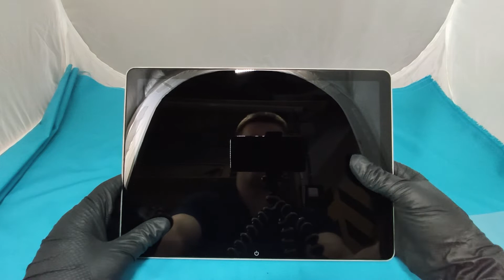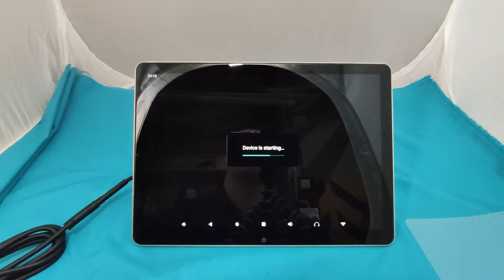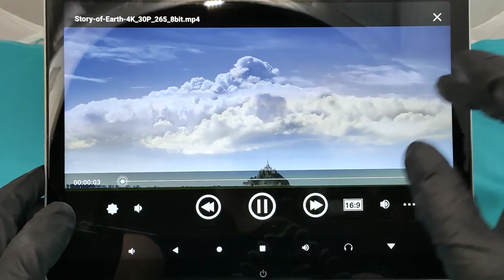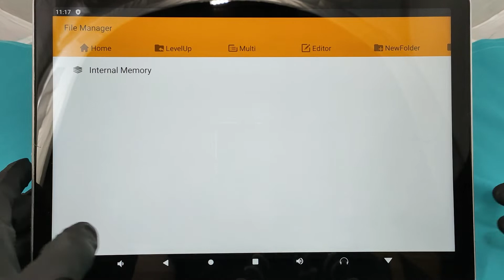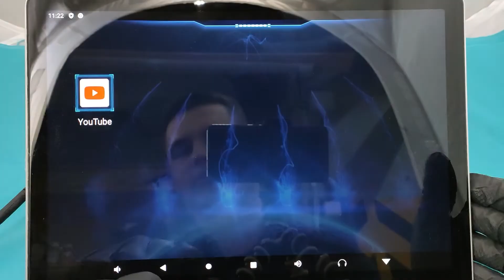Обзор монитора на подголовник Parafar экран 12" с подсветкой на Android 11.0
Навесной монитор на подголовник Parafar экран 12" разрешение 2160*1440 с подсветкой окружения на Android 11.0 (2+32Гб) (Tech120N)

Диагональ экрана 12"
Экрана емкостной G+G
Разрешение 2160*1440
Процессор 8-ми ядерный A55 8*1.8 ГГц
Поворот на 90 градусов
Подсветка окружения 7 цветов
Wi-Fi Bluetooth 4.0
USB 2.0 TF Card Reader
Airplay Mirror-link
AV in
HDMI in/out
Поддержка Видео форматов: 4K/H.264/H.265/MPEG1/MPEG2/MPEG4/VC1/VP8/AVS/MVC/DAT/MPG/VOB/TS/AVI/MKV/MOV/3GP/MP4
Аудиовход: левый+правый канал
Аудио настройки: баланс, высокие и низкие частоты
Встроенный звук  2*1.5 В (8 Ом)
Питание 12В/2А
Мультиязычный
Доступен универсальный монтажный кронштейн

Установочный центр Avtopositive:
г. Санкт-Петербург, ул. Планерная 15Б (цокольный этаж - подземный парки